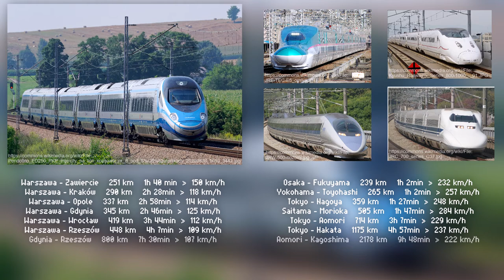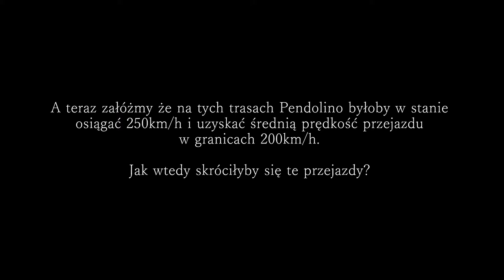Średnie prędkości Pendolino vs Shinkansen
Jak Pendolino w Polsce wypada na tle japońskiej sieci Shinkansen?
W tym krótkim materiale prezentuję porównanie rzeczywistych średnich prędkości z różnych połączeń i teoretyczne czasy przejazdu Pendolino w przyszłości przy założeniu osiągania 250 km/h na całych długościach.:)